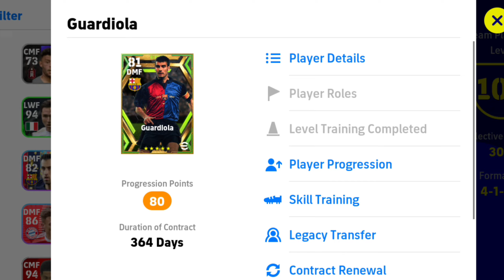How To Train 98 Rated Guardiola Max Level eFootball 23 Mobile // Guardiola eFootball 2023 Epic Card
How To Train 98 Rated Gurdiola Max Level eFootball 23 Mobile // Gurdiola eFootball 2023 Epic Card 🔥